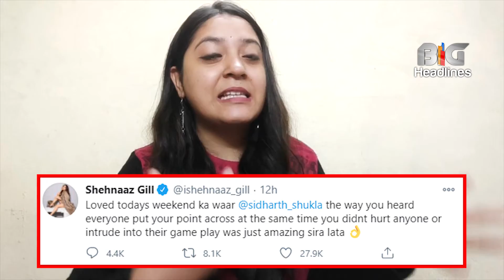Shehnaaz again fallen in love with host Sidharth Shukla